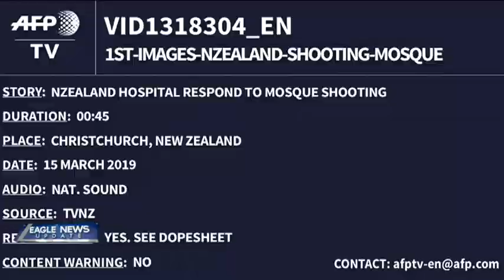Eagle News Update March 15 on New Zealand mass shootings